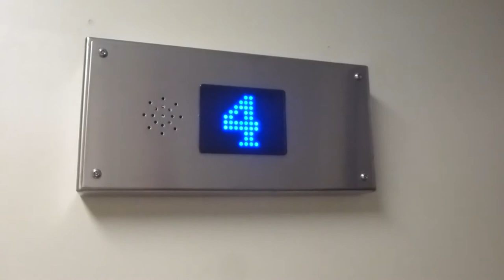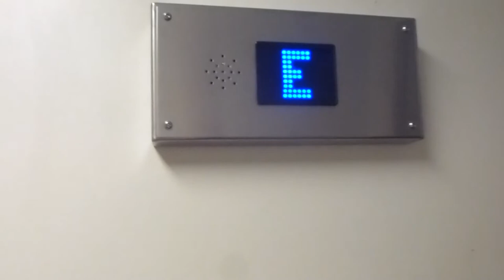Schlieren? Traction elevator, ASEKA Mod. @ Klintvägen 5, Segeltorp-Fruängen.MTS